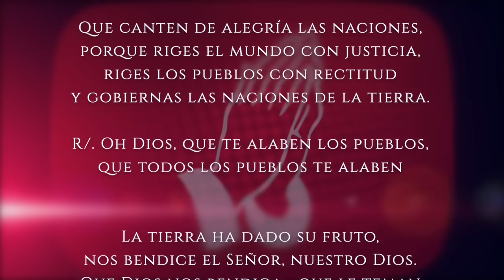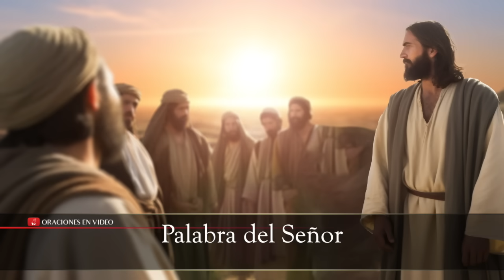Evangelio de HOY. Jueves 25 de julio 2024 Mt 20,20-28 ¿Podrán beber el cáliz que yo he de beber?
En aquel tiempo, se acercó a Jesús la madre de los hijos de Zebedeo, junto con ellos, y se postró para hacerle una petición. Él le preguntó: "¿Qué deseas?" Ella respondió: "Concédeme que estos dos hijos míos se sienten, uno a tu derecha y el otro a tu izquierda, en tu Reino". Pero Jesús replicó: "No saben ustedes lo que piden. ¿Podrán beber el cáliz que yo he de beber?" Ellos contestaron: "Sí podemos". Y él les dijo: "Beberán mi cáliz; pero eso de sentarse a mi derecha o a mi izquierda no me toca a mí concederlo; es para quien mi Padre lo tiene reservado".

Al oír aquello, los otros diez discípulos se indignaron contra los dos hermanos. Pero Jesús los llamó y les dijo: "Ya saben que los jefes de los pueblos los tiranizan y que los grandes los oprimen. Que no sea así entre ustedes. El que quiera ser grande entre ustedes, que sea el que los sirva, y el que quiera ser primero, que sea su esclavo; así como el Hijo del hombre no ha venido a ser servido, sino a servir y a dar la vida por la redención de todos".